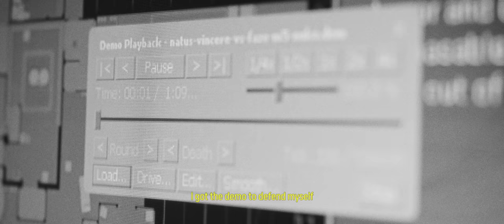SDY finally breaks his silence on S1mple and B1ad3!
SDY is in the Cathedral for Counter-Strike confessions!
What sins will be unveiled about S1mple and B1ad3?